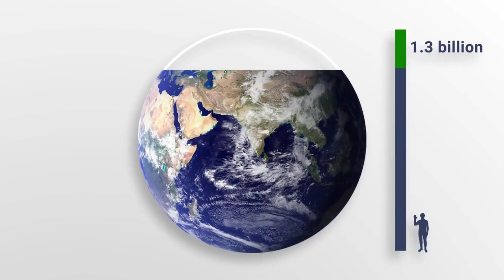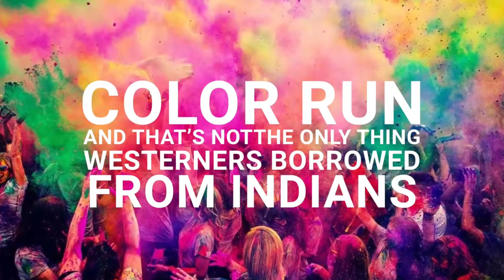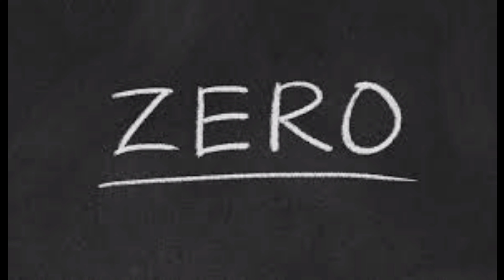Why India Is Better Than Any Other Country || India Vs America